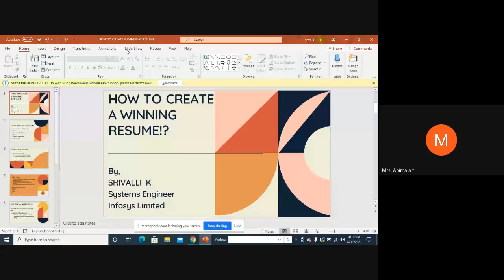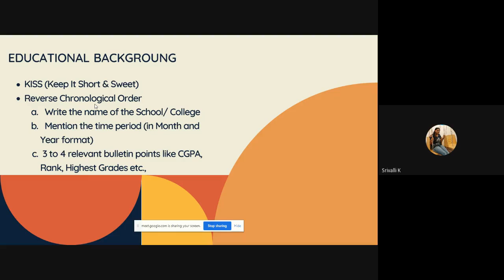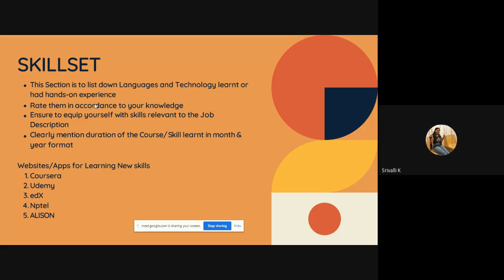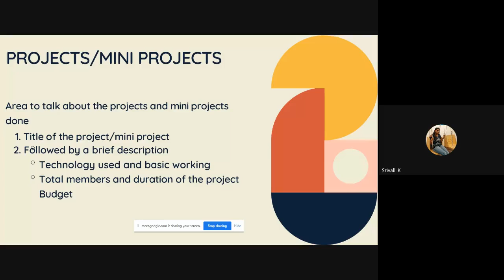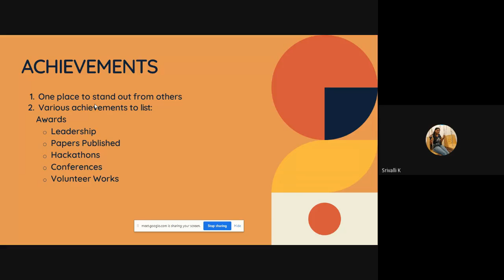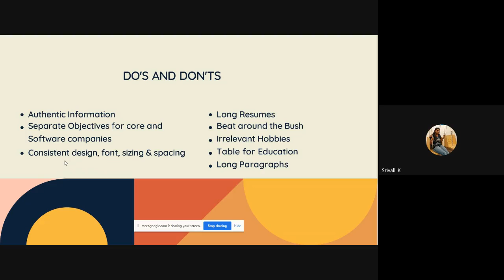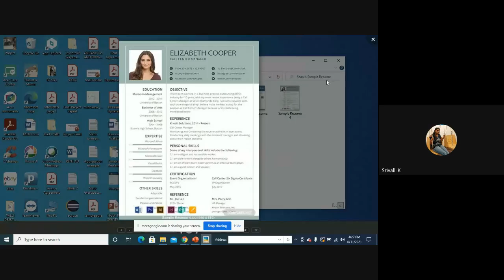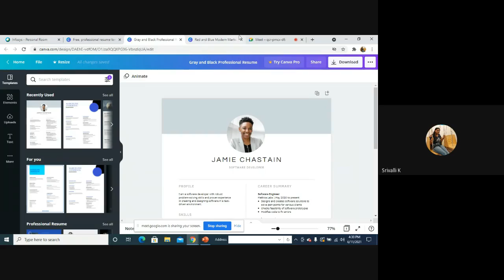SDP How to write a winning Resume Srivalli June 11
By
Ms. Srivalli. K
2016-20 Batch ICE
Systems Engineer, Infosys